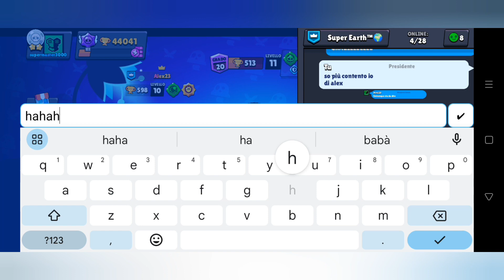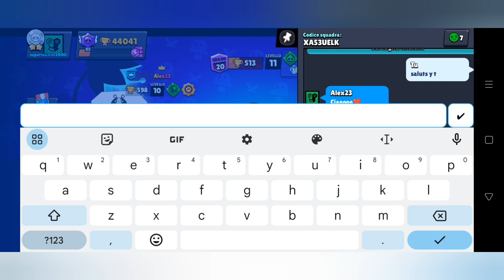1 trophies for the 39k🔥